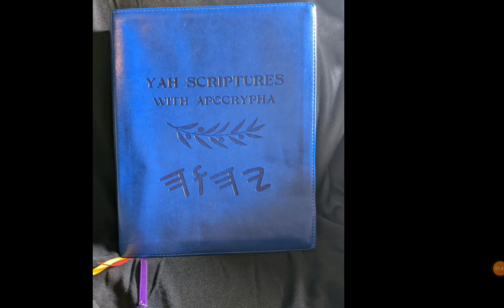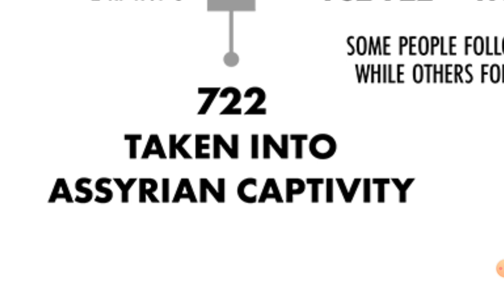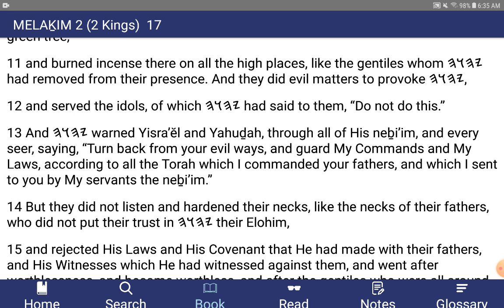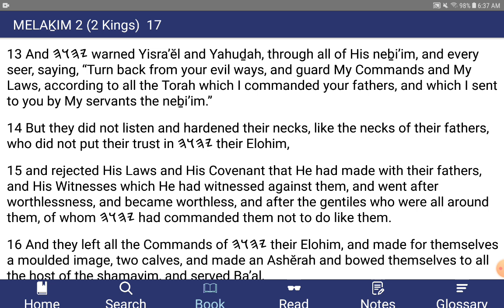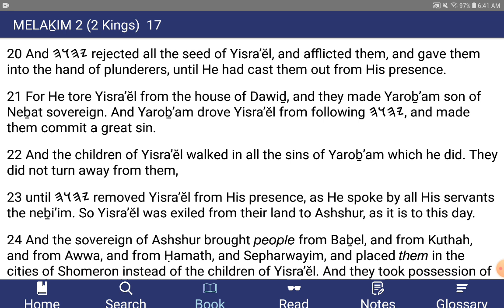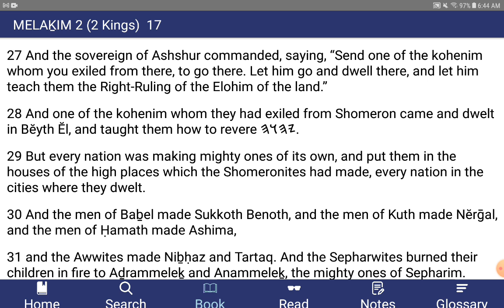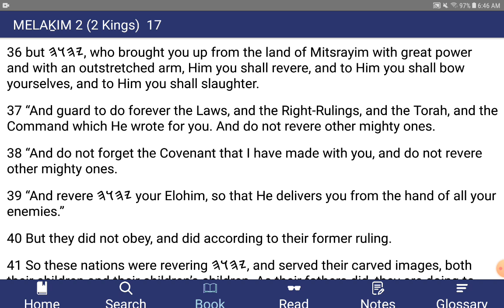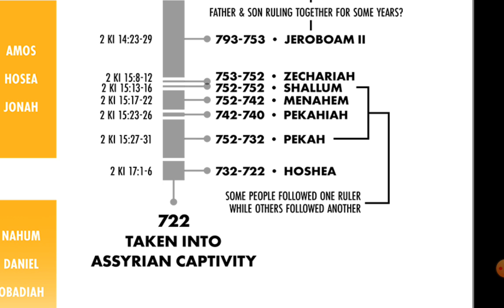The Book of MELAKIM 2 (Kings) - Chapter 17 - YahScriptures.com